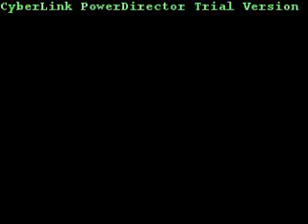ฟิลิปลิซ่า ไพ่ป๊อกเด้ง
ฟิลิปนำเพลงแปลงของบุญธรรม พระประโทน...มาประกอบการแสดง